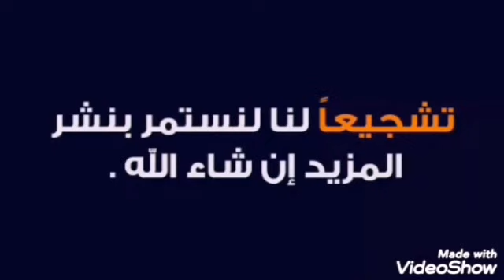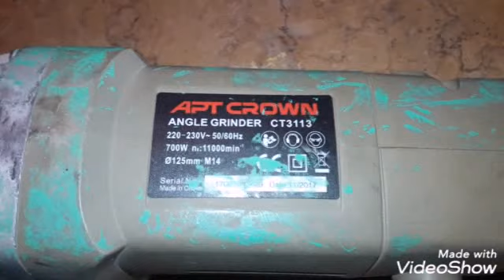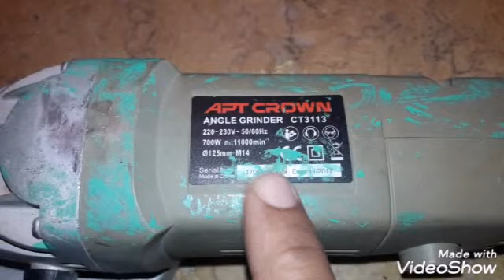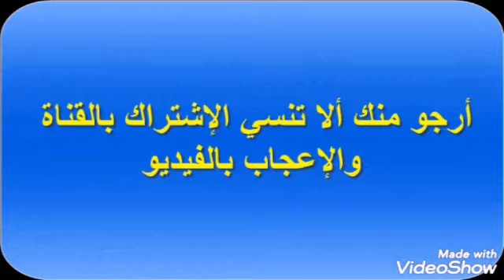اشياء اول مره تعرفها عن الصاروخ او المجلخه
بعد هذا الفيديو كل بيت لازم يكون فية صاروخ
كل شئ عن الصاروخ او المجلخة
سلسلة العدد والادوات الكهربائية